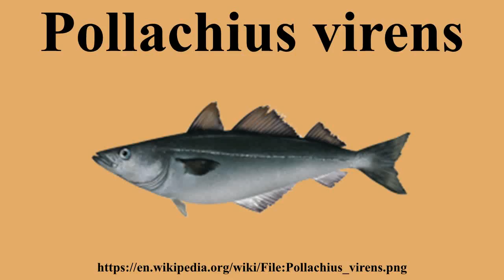Pollachius virens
Ad-free videos.

Coalfish redirects here; that is also a common name for Anoplopoma fimbria in Canada.Saithe , Pollachius virens, is a species of marine fish in the Pollachius genus.Together with Pollachius pollachius it is generally referred to in the U.S.as pollock.

---Image-Copyright-and-Permission---
About the author(s): Unknown
---Image-Copyright-and-Permission---